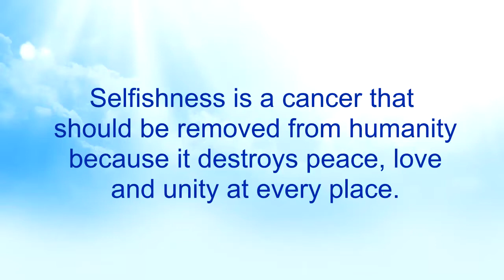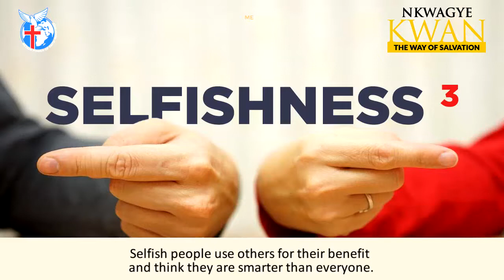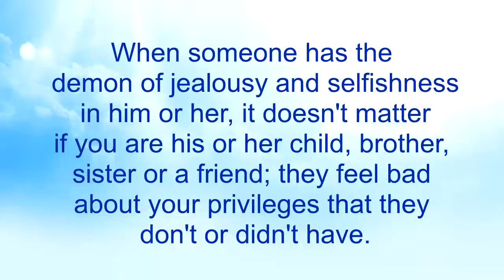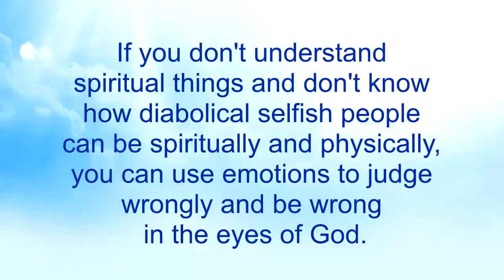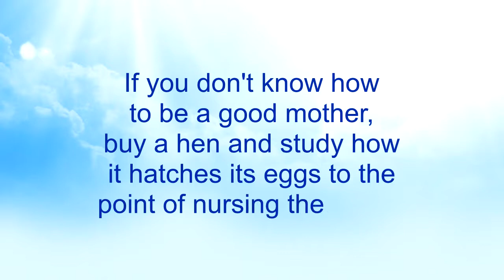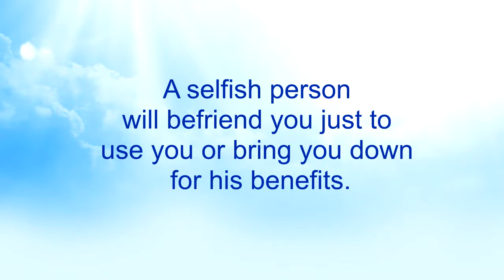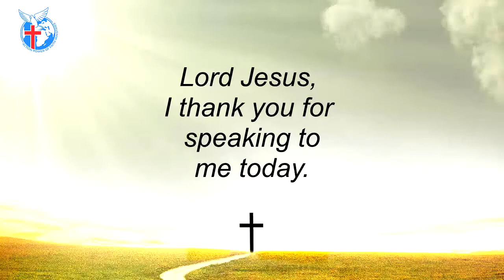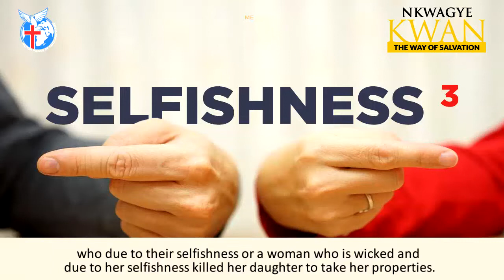Selfishness 3 - Nkwagye Kwan [20-06-21]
This message highlights how some parents can be selfishly jealous to destroy the lives of their children. Pastor Kuuku Dadzie also advises us to be wary of selfish friends who can try to cheat us to destroy good friendships.